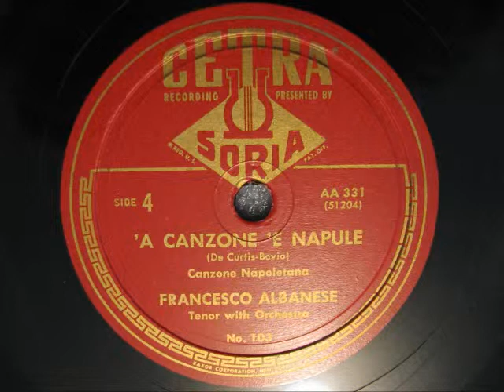Opera 'A CANZONE 'E NAPULE by Francesco Albanese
. Just recorded a small group of tenor Francesco Albanese recordings.  Enjoy!